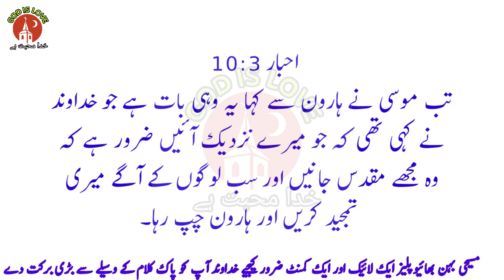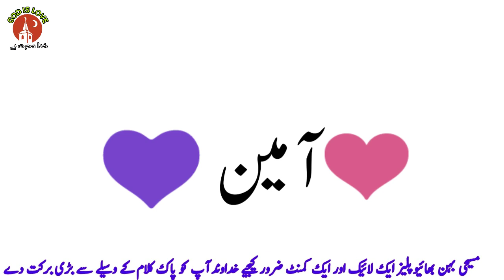URDU BIBLE || LEVITICUS CHAPTER 10 || BOOK OF LEVITICUS || URDU BIBLE MUQADDAS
URDU BIBLE || LEVITICUS CHAPTER 10 || BOOK OF  LEVITICUS || URDU BIBLE MUQADDAS sunnyirshad#LEVITICUS#URDUBIBLE#